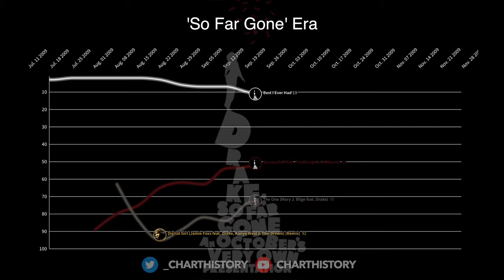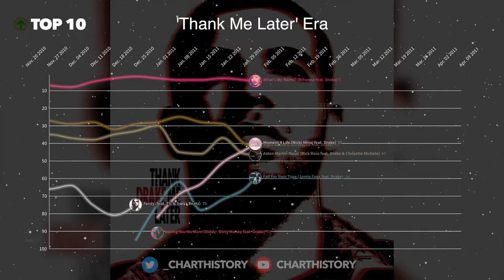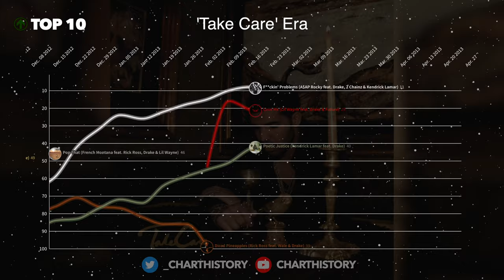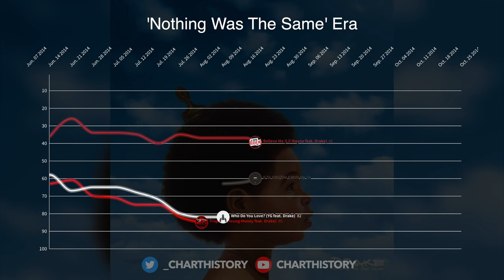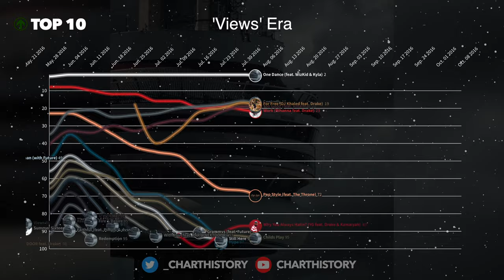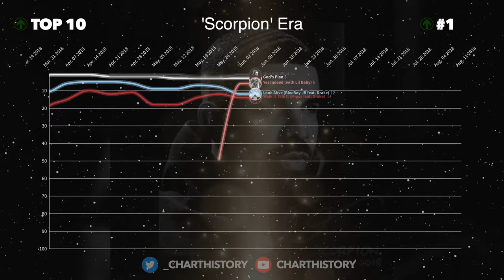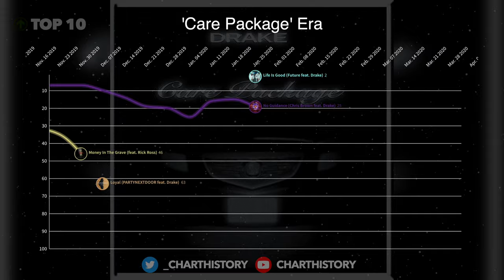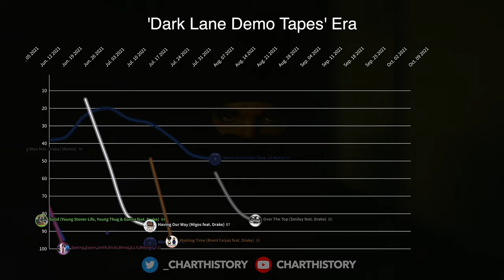Drake | Billboard Hot 100 Chart History (2009-2021)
I could only include album entries and top 10 singles below due to word-count limitations.

—CHART ENTRIES—
’So Far Gone’ Era:
#2 Best I Ever Had
#17 Successful (feat. Trey Songz & Lil Wayne)
#40 I’m Goin In
#8 Forever

’Thank Me Later’ Era:
#5 Find Your Love
#14 Over
#15 Miss Me (feat. Lil Wayne)
#25 Fancy (feat. T.I. & Swizz Beatz)
#49 Up All Night (feat. Nicki Minaj)
#57 9AM In Dallas
#71 Fireworks (feat. Alicia Keys)
#1 What's My Name? (Rihanna feat. Drake) [1 week at #1]
#6 Right Above It (Lil Wayne feat. Drake)
#10 I’m On One

‘Take Care’ Era:
#7 Take Care (feat. Rihanna)
#9 Make Me Proud (feat. Nicki Minaj)
#13 Headlines
#14 The Motto (feat. Lil Wayne)
#21 Marvins Room
#62 HYFR (Hell Ya Fucking Right) (feat. Lil Wayne)
#67 Hate Sleeping Alone
#80 Crew Love (feat. The Weeknd)
#89 We'll Be Fine (feat. Birdman)
#100 Shot For Me
#3 She Will (Lil Wayne feat. Drake)
#8 F**ckin' Problems
#9 Love Me (Lil Wayne feat. Drake & Future)

‘Nothing Was The Same’ Era:
#4 Hold On, We're Going Home (feat. Majid Jordan)
#6 Started From the Bottom
#20 All Me (feat. 2 Chainz & Big Sean)
#51 The Language
#52 Wu-Tang Forever
#56 Furthest Thing
#64 Too Much (feat. Sampha)
#65 Pound Cake (feat. JAY-Z)
#67 From Time (feat. Jhené Aiko)
#78 Own It
#81 Tuscan Leather
#87 Come Thru
#89 Worst Behaviour

‘Views’ Era:
#1 One Dance (feat. WizKid & Kyla) [10 weeks at #1]
#14 Too Good (feat. Rihanna)
#16 Controlla
#33 Hype
#38 Grammys (feat. Future)
#40 Still Here
#44 U With Me?
#45 9
#47 With You (feat. PARTYNEXTDOOR)
#49 Childs Play
#53 Feel No Ways
#54 Weston Road Flaws
#61 Redemption
#68 Keep The Family Close
#72 Faithful (feat. Pimp C & dvsn)
#75 Fire & Desire
#86 Views
#1 Work (Rihanna feat. Drake) [9 weeks at #1]
#6 Summer Sixteen

‘More Life’ Era:
#8 Fake Love
#8 Passionfruit
#9 Portland (feat. Quavo & Travis Scott)
#18 Free Smoke
#28 Sneakin' (feat. 21 Savage)
#29 Gyalchester
#35 Teenage Fever
#36 Sacrifices (feat. 2 Chainz & Young Thug)
#38 Blem
#40 No Long Talk (feat. Giggs)
#45 Get It Together (feat. Black Coffee & Jorja Smith)
#48 KMT (feat. Giggs)
#49 Jorja Interlude
#50 4422 (feat. Sampha)
#51 Madiba Riddim
#54 Glow (feat. Kanye West)
#60 Do Not Disturb
#61 Nothings Into Somethings
#62 Ice Melts (feat. Young Thug)
#64 Lose You
#70 Since Way Back (feat. PARTYNEXTDOOR)
#73 Two Birds, One Stone
#76 Skepta Interlude
#82 Can't Have Everything

‘Scorpion’ Era:
#1 God's Plan [11 weeks at #1]
#1 In My Feelings [10 weeks at #1]
#1 Nice For What [8 weeks at #1]
#2 Nonstop
#7 I’m Upset
#8 Emotionless
#9 Don't Matter To Me (with Michael Jackson)
#13 Mob Ties
#14 Elevate
#17 Survival
#18 Can't Take A Joke
#20 Talk Up (feat. JAY-Z)
#21 8 Out Of 10
#27 Sandra's Rose
#28 Summer Games
#30 Blue Tint
#32 Jaded
#36 Is There More
#37 That's How You Feel
#38 Peak
#41 After Dark (feat. Static Major & Ty Dolla $ign)
#42 Finesse
#51 Ratchet Happy Birthday
#56 Final Fantasy
#57 March 14
#5 Look Alive (BlocBoy JB feat. D)
#5 MIA (Bad Bunny feat. D)
#5 No Guidance (Chris Brown feat. D)
#6 Yes Indeed (with Lil Baby)
#6 Going Bad (Meek Mill feat. D)
#7 Diplomatic Immunity
#7 Money In The Grave (feat. Rick Ross)
#10 Walk It Talk It (Migos feat. D)

‘Dark Lane Demo Tapes’ Era:
#1 Toosie Slide [1 week at #1]
#7 Pain 1993 (with Playboi Carti)
#14 Chicago Freestyle (feat. Giveon)
#19 D4L (with Future & Young Thug)
#25 Not You Too (feat. Chris Brown)
#27 Desires (with Future)
#30 Time Flies
#32 Deep Pockets
#34 Demons (feat. Fivio Foreign & Sosa Geek)
#35 When To Say When
#39 Landed
#45 From Florida With Love
#51 Losses
#52 War
#1 What's Next [1 week at #1]
#2 Life Is Good (Future feat. Drake)
#2 Laugh Now Cry Later (feat. Lil Durk)
#2 Wants And Needs (feat. Lil Baby)
#3 Popstar (DJ Khaled feat. Drake)
#3 Lemon Pepper Freestyle (feat. Rick Ross)
#8 Greece (DJ Khaled feat. Drake)
#10 Mr. Right Now (21 Savage & Metro Boomin feat. D)

‘Certified Lover Boy’ Era:
#1 Way 2 Sexy (with Future & Young Thug) [1 week at #1]
#2 Girls Want Girls (with Lil Baby)
#3 Fair Trade (with Travis Scott)
#4 Champagne Poetry
#4 Knife Talk (with 21 Savage feat. Project Pat)
#7 In The Bible (with Lil Durk & Giveon)
#8 Papi's Home
#9 TSU
#10 Love All (with JAY-Z)
#11 No Friends In The Industry
#12 N 2 Deep (feat. Future)
#14 Pipe Down
#16 7am On Bridle Path
#18 Race My Mind
#33 IMY2 (with Kid Cudi)
#24 Yebba's Heartbreak (with Yebba)
#25 You Only Live Twice (with Lil Wayne & Rick Ross)
#26 Fountains (with Tems)
#27 Get Along Better (feat. Ty Dolla $ign)
#32 Fucking Fans
#35 The Remorse

—TIMESTAMPS—
0:00 ’So Far Gone’ Era
1:12 ’Thank Me Later’ Era
2:58 ‘Take Care’ Era
4:59 ‘Nothing Was The Same’ Era
7:37 If You’re Reading This It’s Too Late’
8:14 ‘Views’ Era
9:45 ‘More Life’ Era
10:50 ‘Scorpion’ Era
12:55 ‘Care Package’ Era
13:47 ‘Dark Lane Demo Tapes’ Era
15:36 ‘Certified Lover Boy’ Era